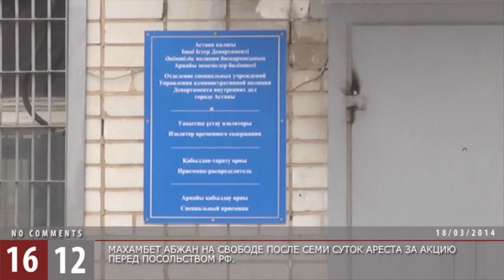Махамбет Абжан на свободе после семи суток ареста за акцию перед посольством РФ / 1612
Гражданский активист Махамбет Абжан вышел со спецприемника после 7 суток ареста за акцию перед посольством РФ в Астане против ввода российских войск на территорию Украины.